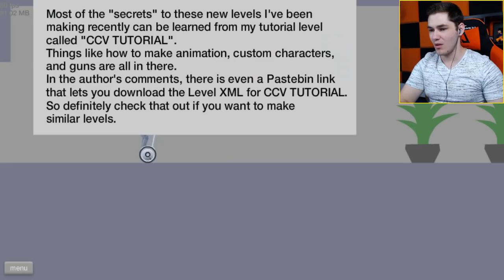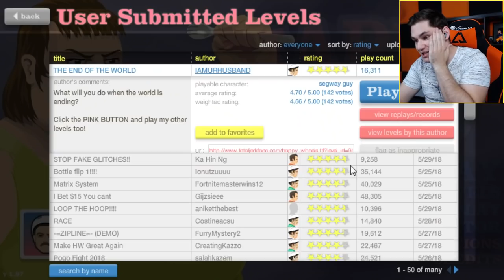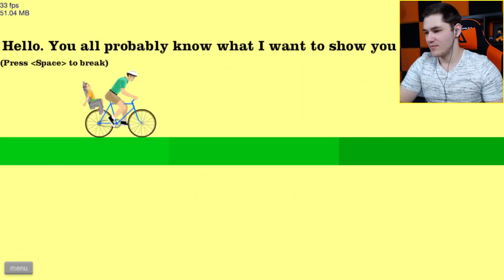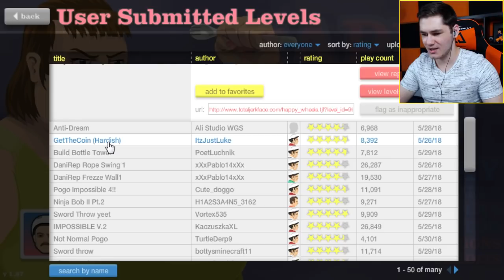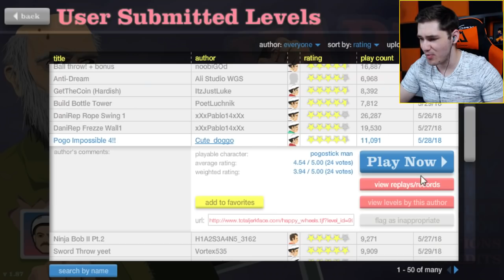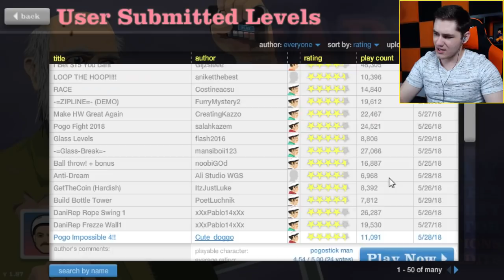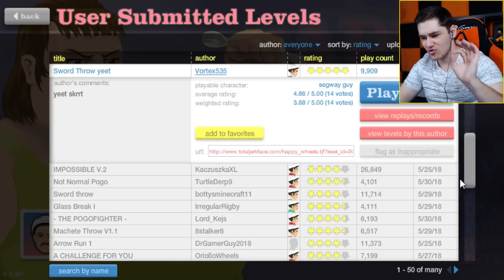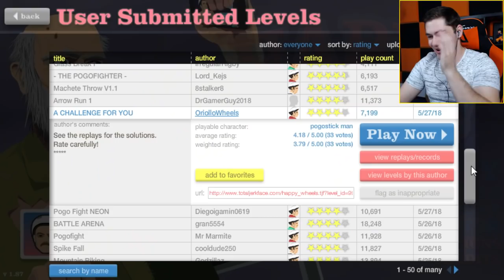Happy Wheels #149 - "SUPER SAIYAN!"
► Chcesz więcej? Strzel łapkę w górę, dzięki!
► Zostaw suba z dzwoneczkiem, aby być na bieżąco z kolejnymi filmami!
► Rozwiń opis i bądź fajny :D

► Ten odcinek mogę śmiało nazwać historycznym jeżeli chodzi o długość montażu czyli aż 3,5 godziny! Mam nadzieję, że docenicie moją pracę i zostawicie tyle lajków żeby następnym razem pobić ten rekord XD Przy okazji jak Wam się podoba wstęp? Fajny ze mnie SUPER SAIYAN? :D

► Dzięki za obejrzenie: Happy Wheels #149 - "SUPER SAIYAN!"

► Pozdro i serdeczny 💪 dla Ciebie!